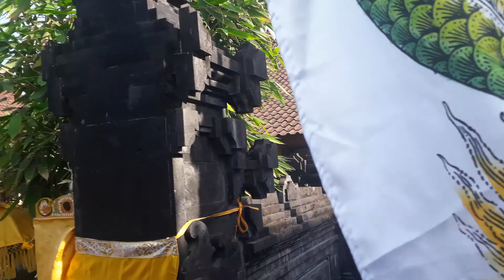Persiapan persembahyangan piodalan saraswati. (smpn 4 kediri#)